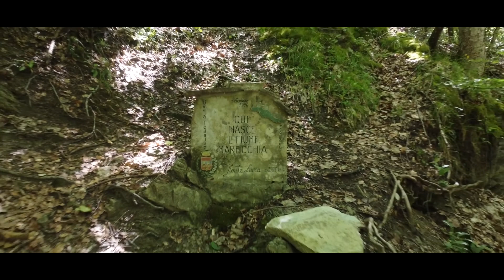I primi km del fiume Marecchia: dalla sorgente a Pratieghi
Il Marecchia è l'antico Ariminus che diede il nome a Rimini.
Il fiume nasce nel comune di Badia Tedalda in Toscana sul Monte Zucca 1.263 m, nei pressi della località Pratieghi.

Il suo corso di 70 km si sviluppa in Toscana ed in Romagna lungo la Valmarecchia (che prende il nome dal fiume), ricevendo l'apporto di diversi affluenti tra i quali il torrente Presale, il torrente Senatello, il rio Mavone, il torrente Mazzocco, il rio San Marino e il torrente Ausa.
Con letto ampio e ciottoloso il fiume giunge poi presso la città di Rimini dove va a sfociare nel Mar Adriatico.

00:00 Intro
00:19 Sorgente del Marecchia nel bosco di faggi
00:39 Tratto nel bosco misto di faggi e pini
02:19 Confluenza con il fosso di Val Palestro
04:02 Confluenza con il fosso delle Sode